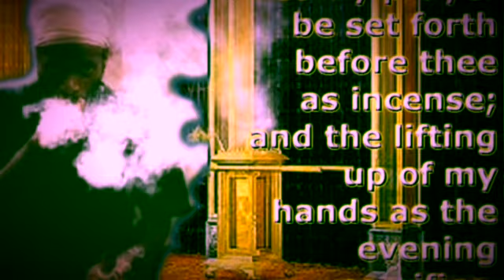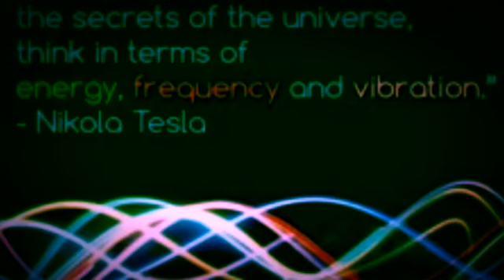RASTAFARI YOGA:WORD+SOUND=POWER | MEZMUR DAWIT CHANT MEDITATIONS | FEB-4 | PSALMS 1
Steel Pulse - Chant a Psalm (iTunes- AmazonMp3)

 ZEPHANIAH 3:9 For then will I turn to the people a pure language, that they may all call upon the name of the LORD, to serve him with one consent.

The Practicer of Rastafari Yoga must be able to integrate the main practices of Yoga into daily life. This Means that you need to begin adding small amounts of time for Prayer ,Fasting (all Mezmur Meditations should be done a empty stomach preferably at least a 12 hr Fast),Repetition of the Divine Name (Igziabher should be said by the practicer each time it is heard during Mezmur Psalms Meditations),Exercise (including proper breathing technique), Study of the Torah sabbatical teaching (under the direction of Rabbi Ras Iadonis @ , Silence , Selfless Service, and Daily Reflection.

When RasTafari is understood as a system of Yoga every individual receives a glimpse and insight into their own divine nature.This is true worth.With RasTafari Yoga we promote spiritual emancipation , awakening or resurrection from ordinary human consciousness and mortality to Christ consciousness and immortality as witnessed in the mortal body of RasTafari.With the disciplines of virtuous living, dietary purification, study of Torah and their practice in daily life, psychophysical and psycho-spiritual exercises and meditation serve to harmonize the energies and promote the physical health of body and direct the mind , in a meditative capacity , to discover and cultivate divine consciousness. As the ancients knew in Kemet (Egypt), in Smai Tawi (Egyptian Yoga) ,By meditatively implementing  the posture of His Imperial Majesty we can discover essentially His Character Which is the Christ Consciousness, the energy and divine agency of RasTafari.We promote RasTafari Yoga not just for Physical health but more so to be receptive to the meditative state of mind that allows one to come close to the cosmic forces represented by the divinity of the Trinity of His Majesty ,  While seated upon our Throne (in the cross legged position). We discover our own divine essence and while harmonizing our subtle energies psychophysically and psycho-spiritually to the energies of His Imperial Majesty Emperor Haile Selassie the First to discover and cultivate divine Christ consciousness as we've been called up to reign on the Throne with Christ ...Revelation 3:21

RasTafari Yoga ,we Affirm a state of intimate union with God Almighty through Trust Adherence and Reliance upon Faith & Works. Along with the disciplines, practices, principles, and lifestyle that lead to this union. Yoga a vast science of human psychology and spiritual transformation which includes the practice of...
1. Virtuous Living
2.Dietary Purification
3.Physical Exercise
4.Selfless Service
5.Study of Wisdom Teaching and their practice in daily life.
6.Meditation
7.Breathing Exercises

The Practicer of Rastafari Yoga must be able to integrate the main practices of Yoga into daily life. This Means that you need to begin adding small amounts of time for Prayer ,Fasting (all Mezmur Meditations should be done a empty stomach preferably at least a 12 hr Fast),Repetition of the Divine Name (Igziabher should be said by the practicer each time it is heard during Mezmur Psalms Meditations),Exercise (including proper breathing technique), Study of the Torah sabbatical teaching , Silence, Selfless Service, and Daily Reflection.
Yoga , the literal meaning of the word is "Yoke". The implication is to yoke oneself equally ,back to individual cornsciousness and it's original source, original essence , that which transcends all mental and intellectual attempts at comprehension , but which is the essential nature of everything in Creation : this is the UNIVERSAL CONSCIOUSNESS , CHRIST CONSCIOUSNESS. For this reason our Savior ,the only Begotten Son of God Jesus Christ proclaimed.
Matthew 11:29-30 Take my yoke upon you, and learn of me; for I am meek and lowly in heart: and ye shall find rest unto your souls.For my yoke [is] easy, and my burden is light.

For most people in the West, yoga is about stretching and body contortion. But in its original ancient context, yoga means two things: (1) a state of intimate union with God; and (2) the disciplines, practices, principles, and lifestyle that lead to this union. The goal of RasTafari Yoga is to open oneself to higher states of consciousness with the 3 Key Principles of The Yoga of RasTafari.

~1~ Sabbatical Torah Studies and there practice in daily life
~2~ Exercise to keep the body healthy for Meditation Prayer and Communion.
~3~ Prayer & Fasting